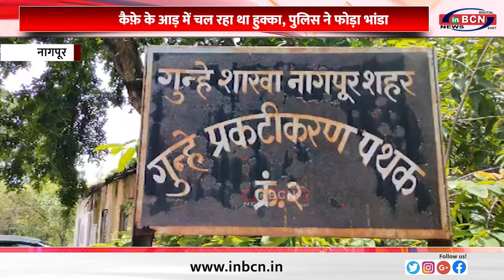कैफ़े के आड़ में चल रहा था हुक्का, पुलिस ने फोड़ा भांडा ... INBCN NEWS